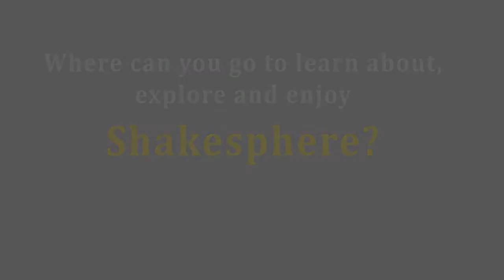The Long Island Shakespeare Festival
A video created by SCCC Media production about the wonderful Long Island Shakespeare Festival!

For more information about The Shakespeare Festival or To keep up to date with all that's new in the Suffolk Theatre Arts Department.
                                                              and
                                                    Suffolk Spotlight